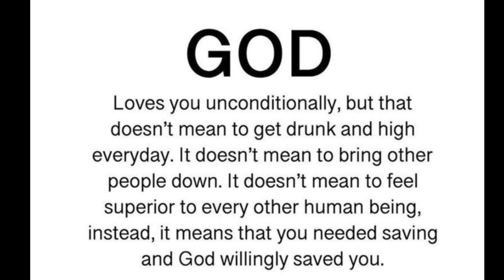God's message today 💌 Prophetic word ✝ God's message for me today | Word of god